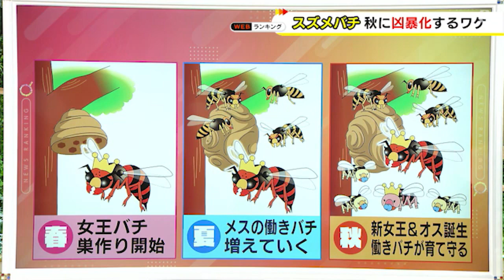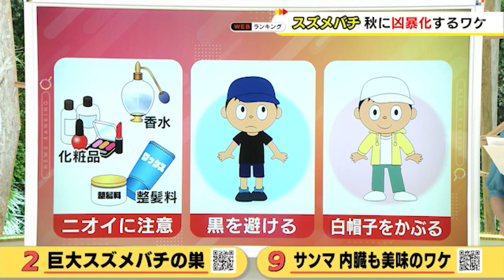秋に凶暴化する『スズメバチ』…専門家に聞いた“刺されないための3つのポイント” 敵とみなされる色とは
スズメバチは秋に凶暴化するといわれています。その生態や対策について、昆虫の生態に詳しい三重大学・生物資源学研究科の塚田森生(つかだ・もりお)教授に伺いました。

2022年9月2日放送